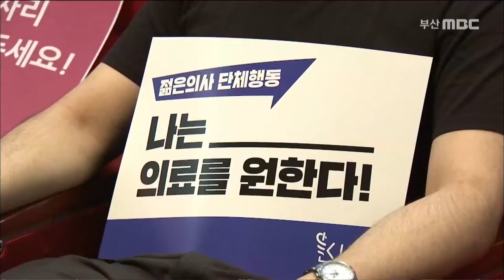부산서도 전공의 파업..병원 비상 체제 (2020-08-07/부산MBC/뉴스데스크부산)